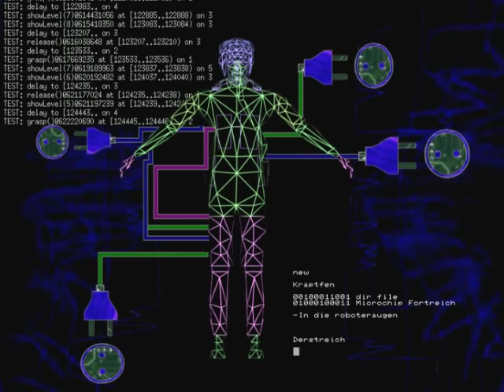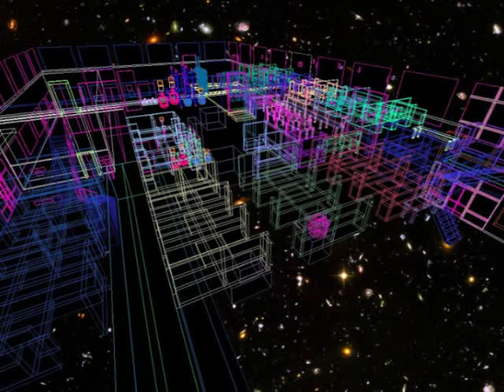Microchip Progresso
the Kraptfen, a band from Berlin famous on 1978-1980, plays their hit single "Microchip Fortrichtt" in italian.